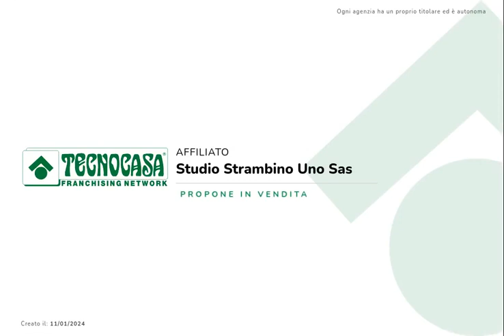casa in vendita